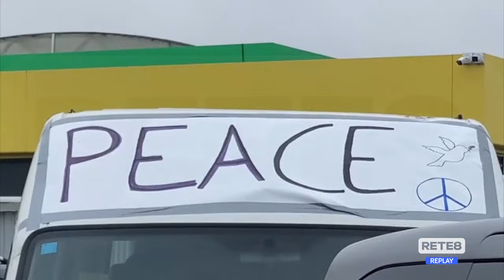L’Aquila - "Fermare la guerra subito"